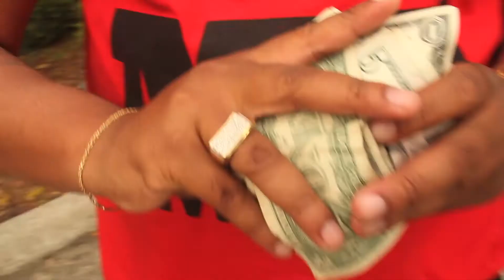Q. Key & Pimp Magnolia " Eye 4 Eye " - Favor 4 Favor - ( Bonose Tv )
Q. Key & Pimp Magnolia " Eye 4 Eye " - Favor 4 Favor
Free Mixtape Download

Now Available Here!    ( Click Link )

Free Cd with Purchase
DvD's / Pre - Order " Bonose Tv Gone Wild " NBA ALL - Star Weekend " New Orleans. ( Click Link to Order )